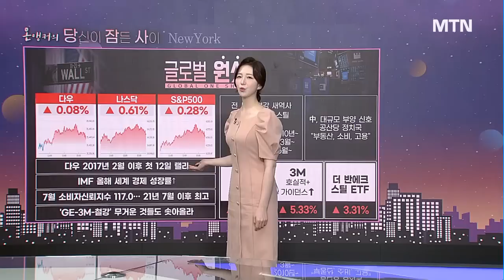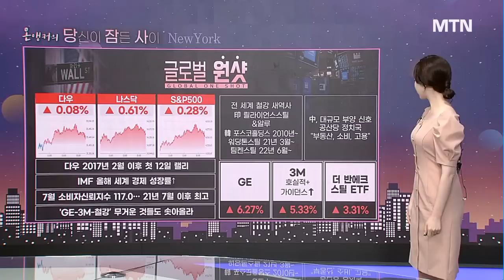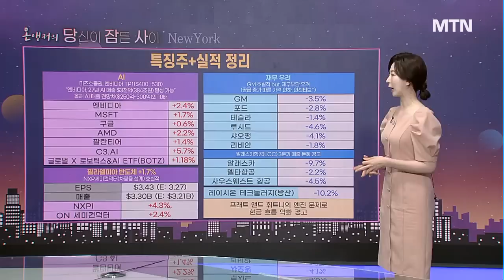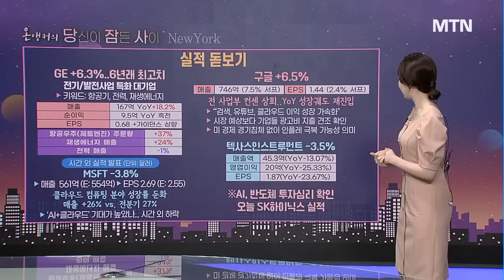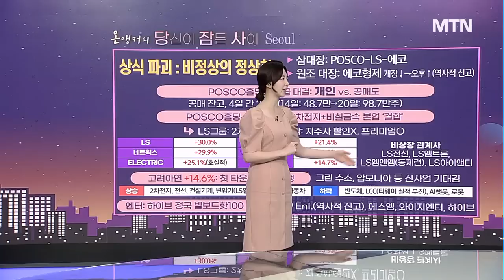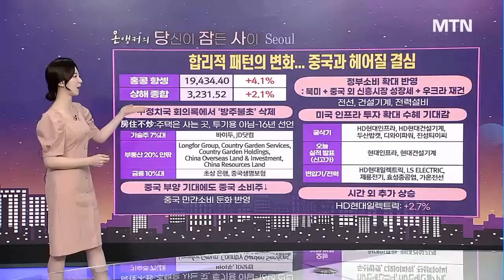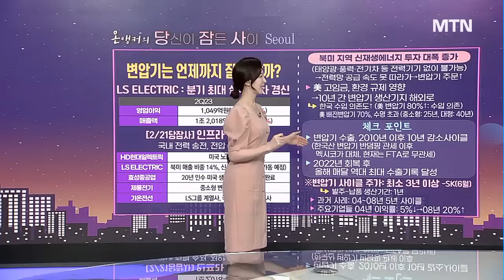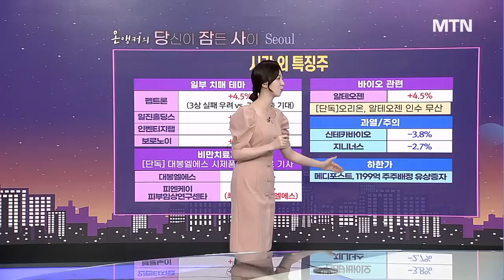[온앵커의 당잠사] 실적〈수급 에코프로·포스코가 잠식한 시장 / 머니투데이방송 (증시, 증권)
07/26 출발! 성공투자